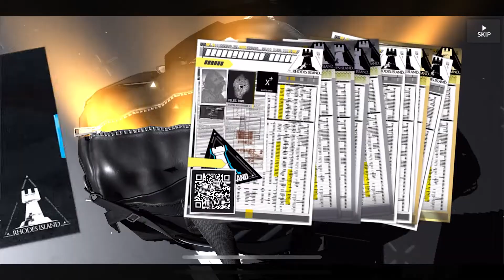WWWWWWWWWWWWW CREMATION LAST WISH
wwwwwwwwwwwwwwwww